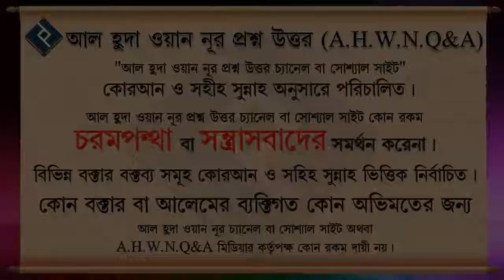দাম্পত্য জীবন সুন্দর করার জন্য করণীয় কি ᴴᴰ┇শায়খ বশির বিন আব্দুল্লাহ